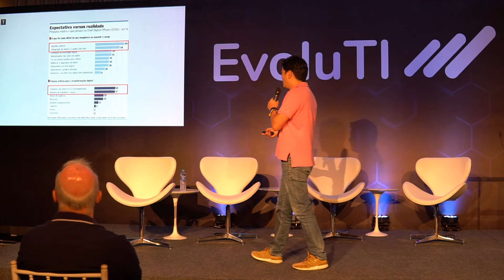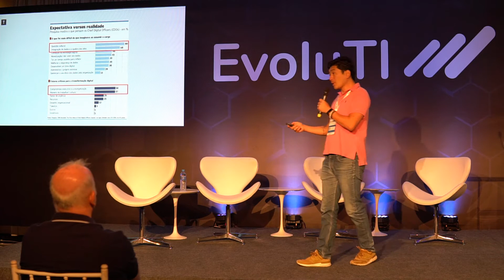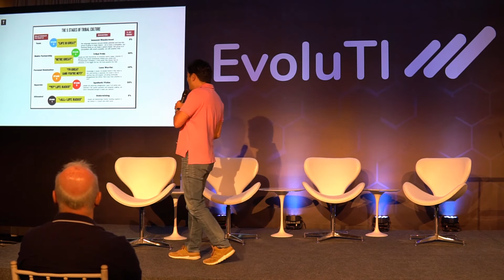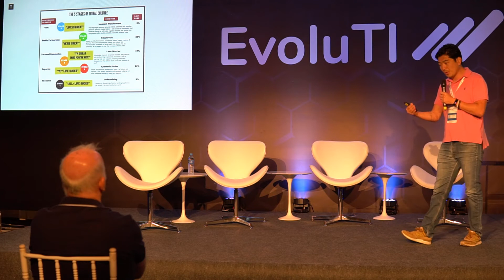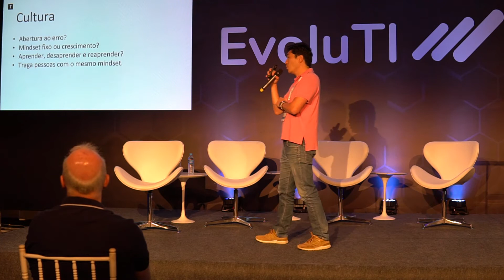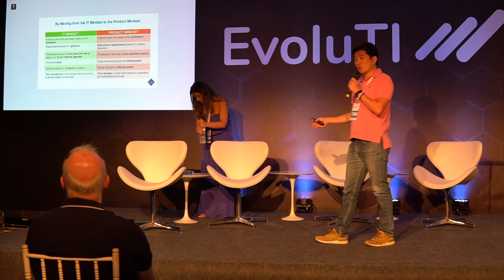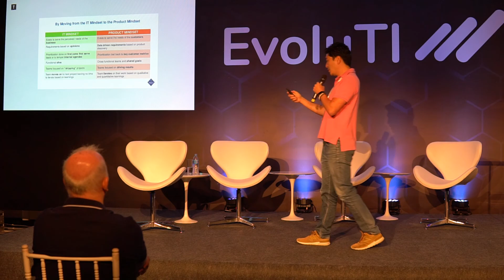Transformação Digital. Hype, bonito e cadê a transformação? - Caio Sigaki (Parte 2)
Confira aqui um pouco mais a palestra de Caio Sigaki falando sobre O poder da Cultura na Transformação Digital